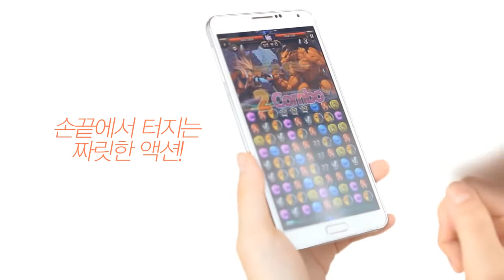진세연 퍼즐던파 CF